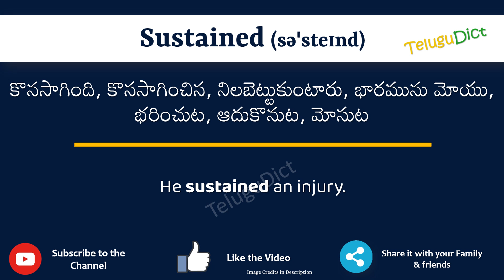Sustained Meaning in Telugu | Sustained in Telugu Dictionary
In this video, we will understand the meaning of Sustained in Telugu and learn the pronunciation of Sustained in Telugu.

 That is, you will understand Sustained meaning in Telugu as well as how to speak Sustained in Telugu,

What is the proper way to speak Sustained in Telugu?

So, Let’s learn the word Sustained in Telugu in just one minute.

Let’s, understands Sustained examples in Telugu

# Sustained తెలుగులో అర్థం
Sustainedin తెలుగు